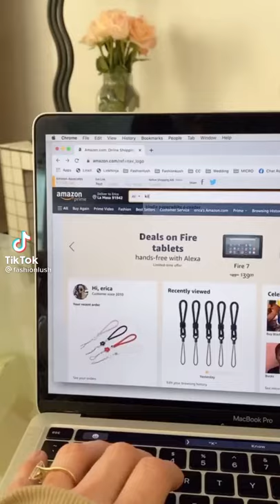KILLED Your HUSBAND ROBE!